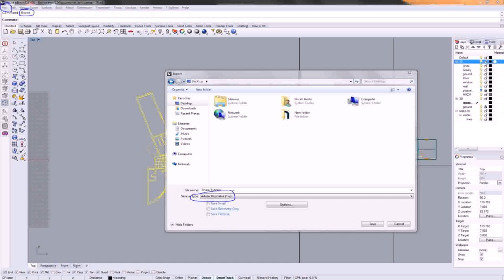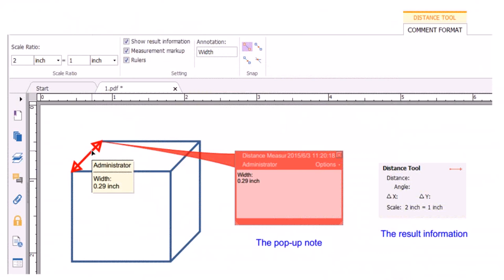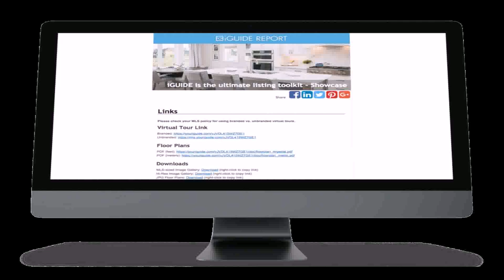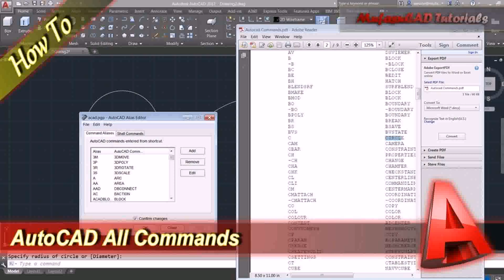Floor Plan With Dimensions In Meters Pdf (see description)